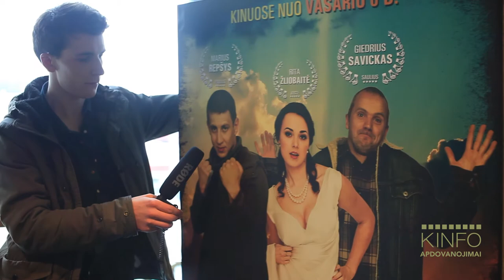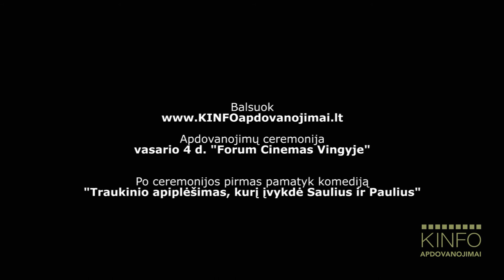KINFO apdovanojimai 2015. Ką žinai apie lietuvišką kiną?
Besitęsiant „KINFO apdovanojimai“ 2015 balsavimui, mūsų komandos nariai nusprendė pasidomėti, kokius lietuviškus filmus matė ir mėgsta kino žiūrovai. Vilniuje „Forum Cinemas Vingis“ lankytojų klausėme, kokie, jų nuomone, yra geriausi 2014 m. mūsų šalies aktoriai ir filmai, kuriuos jie vertina geriausiai. Taip pat įdomu buvo sužinoti, ar antrus metus vykstantys apdovanojimai sulaukė didesnio kino mylėtojų dėmesio. Atsakymus į visus šiuos klausimus galite pamatyti mūsų sukurtame vaizdo reportaže.

„KINFO apdovanojimai 2015“ vyks vasario 4 dieną, 19 val., „Forum Cinemas Vingis“. Jų metų sužinosite, kurie kino projektai sulaukė žiūrovų pripažinimo. Pirmasis balsavimo turas vyks iki sausio 18 dienos, po kurio trys iš kiekvienos kategorijos daugiausiai sulaukę balsų nominantai pateks į antrąjį etapą. Tad nepamirškite už savo mylimiausius balsuoti „KINFO apdovanojimai“ svetainėje.